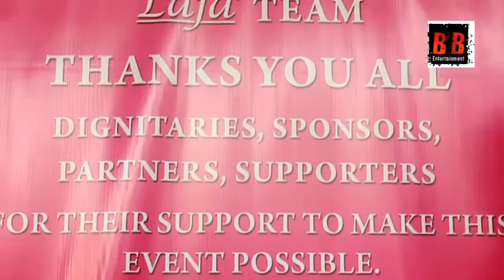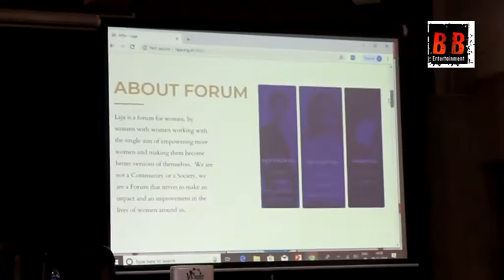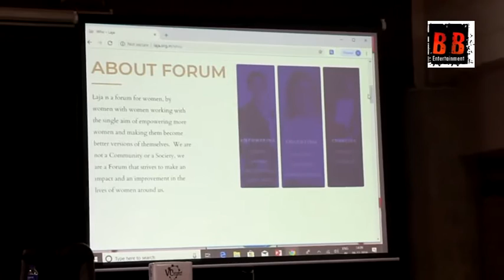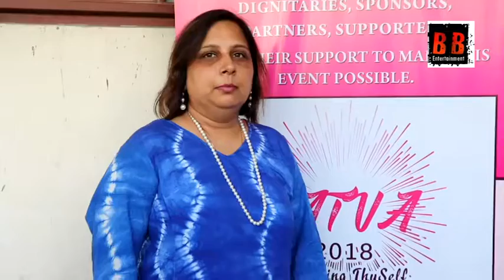LAJA presents "Tatva - Nurturing Thyself" Hosted by LAJA- Worth Being A Woman